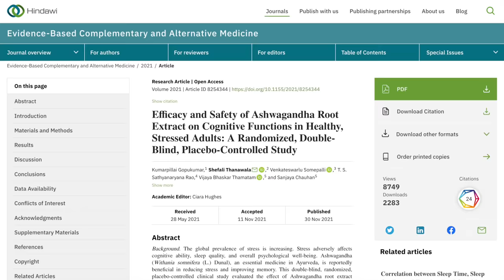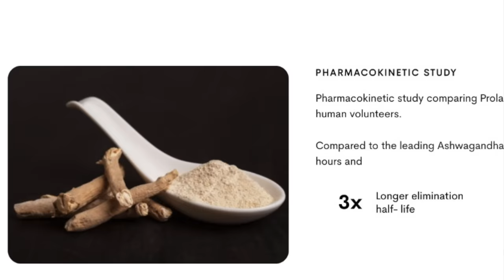Boost Energy 10x : Ayurvedic Solution for Stress, Fatigue | Improve Sleep Stamina & Performance.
natural way to reduce stress tension,
natural ways to reduce stress,
natural way to reduce anxiety,
natural ways to relieve stress,
home remedies to reduce stress,
home remedy for mental stress,
how to reduce stress naturally,
how reduce stress tension,
what to do to reduce tension,
how can i get rid of stress,
natural remedy for stress,
stress remedy at home,
stress treatment at home,
natural way to treat anxiety
how to improve sleep naturally,
natural ways to sleep better,
natural way to get good sleep

* 1 year in Medical ICU.
* 1 year in Emergency & Casualty.
* 3 months each in Surgery, Neurology, Pediatrics and Family medicine.

Thanks & Regards
Dr.PARAMJEET SINGH